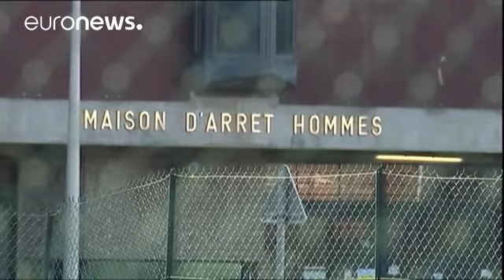Παρίσι: Ξεκίνησε η απολογία του Σαλάχ Αμπντεσλάμ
Κάτω από δρακόντεια μέτρα ασφαλείας έγινε η μεταγωγή του βασικού υπόπτου για τα τρομοκρατικά χτυπήματα στο Παρίσι, Σαλάχ Αμπντεσλάμ, στο δικαστικό μέγαρο της γαλλικής πρωτεύουσας.

Η απολογία Αμπντεσλάμ αναμένεται να διαρκέσει αρκετές ώρες, εφόσον συνεργαστεί με τις αρχές και δεχθεί να απαντήσει στα ερωτήματα του εισαγγελέα.

Η ακροαματική διαδικασία θα διεξαχθεί  κεκλεισμένων των θυρών.

Ο Αμπντεσλάμ θεωρείται ο εγκέφαλος των τρομοκρατικών επιθέσεων που συγκλόνισαν το Παρίσι τον περασμένο Νο…